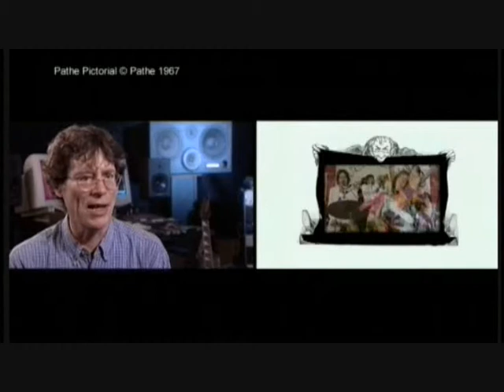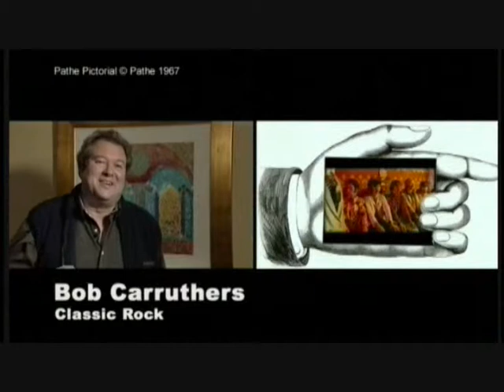bonzos talk about the intro and the outo + head ballet